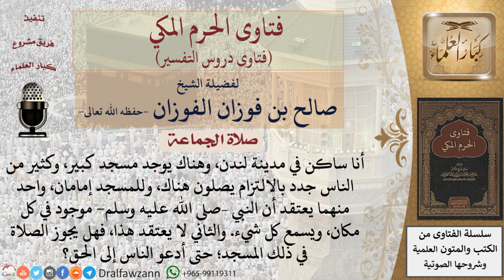هل تجوز الصلاة خلف إمام يعتقد أن النبي –صلى الله عليه وسلم موجود في كل مكان، ويسمع كل شيء؟